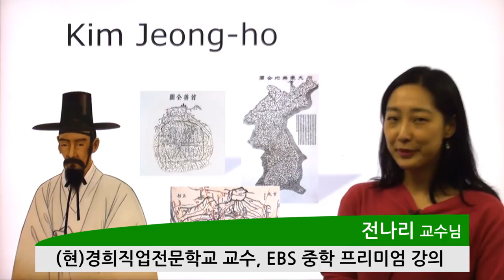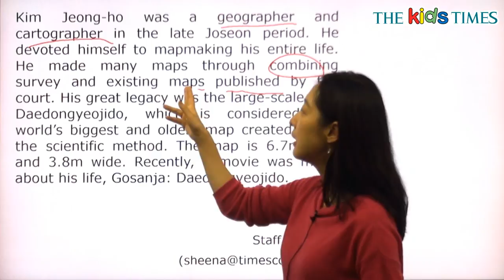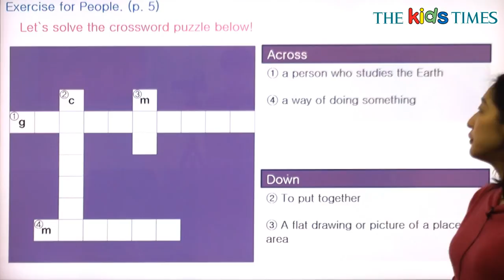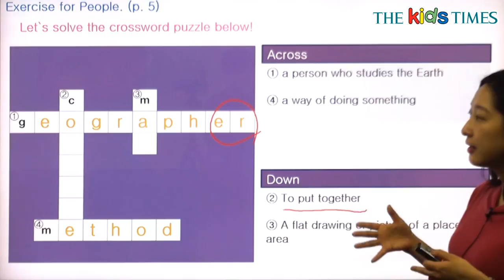Kim Jeong-ho - 전나리 선생님과 함께 하는 People 동영상 강의 ( The Kids Times - No.385 )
김정호